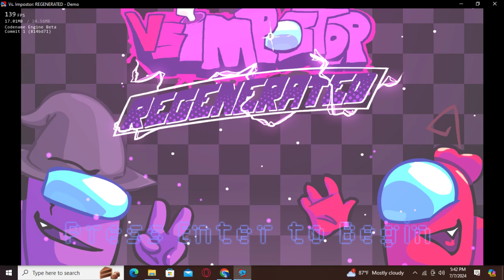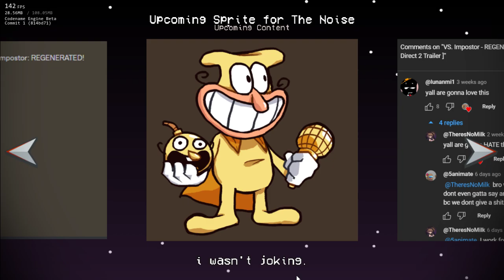Friday Night Funkin: Vs Impoter Regenerated (DEMO) | FULL GAMEPLAY SHOWCASE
Haven't done an among us mod on the channel in a while, so here is Vs Imposter Regenerated. Enjoy.
Mod Credits:
GENERATEAM: people who made this wonderful mod :3 ( actual credits inside the mod )
Original Creators:
IMPOSTORM: Made the original Vs. Impostor